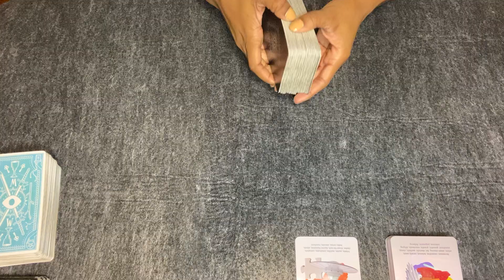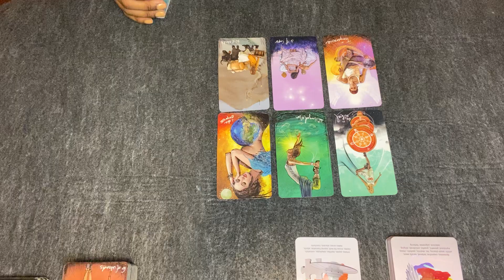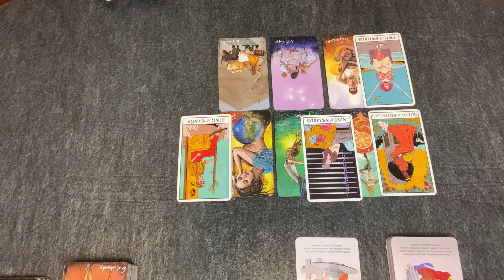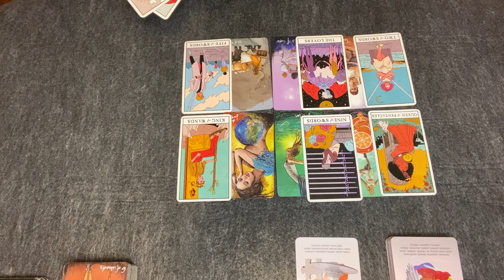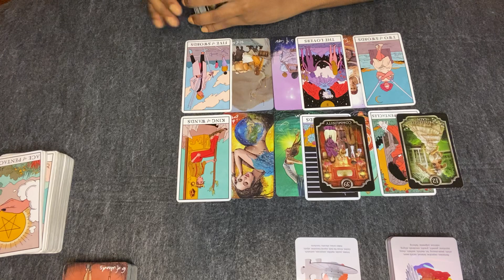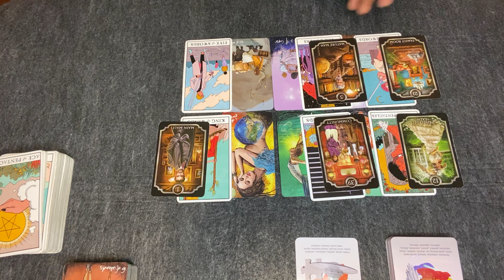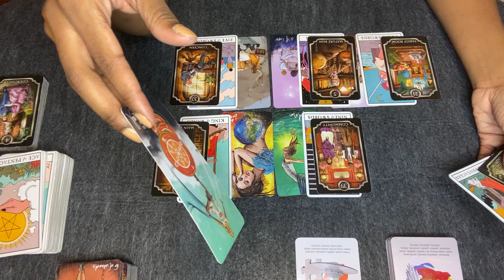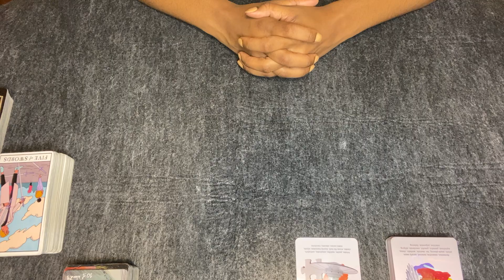AQUARIUS DEC.6-12 SOMETHING IS STILL HIDDEN